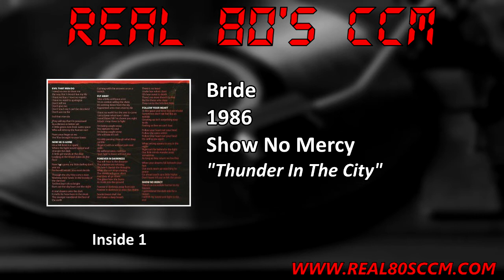Bride - Thunder In The City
This is Track #8 from the 1986 Bride album "Show No Mercy"

Bride were originally known as Matrix and actually recorded 4 demos using that name. They got their break when they were booked to open for Daniel Band in Pottstown, PA. Apparently there were executives from Refuge records at the show and they subsequently signed the band to their new metal sub label, Pure Metal records. The band went into the studio with a budget of $2500 and it shows. The album has a very thin production but fans if Bride cite this as one of the reasons they love this album. I'm actually a little surprised that Refuge didn't throw some money at them and give them a producer. While I love Refuge they made some very questionable business decisions during their existence. The album is a little darker than their subsequent work that they were better known for. The real star of the album is Dale Thompson's guitar work which is some of the best in the industry and we also got a little introduction to Dale's excellent vocal abilities coming on subsequent albums.